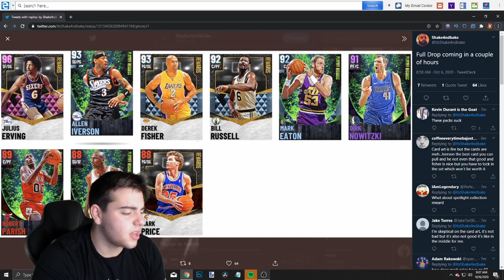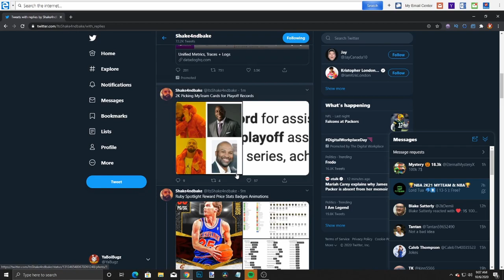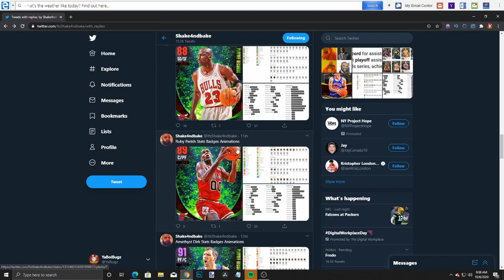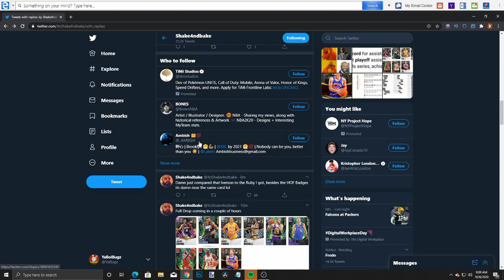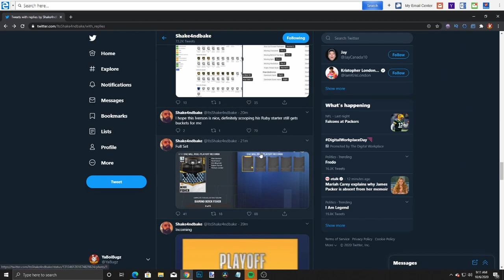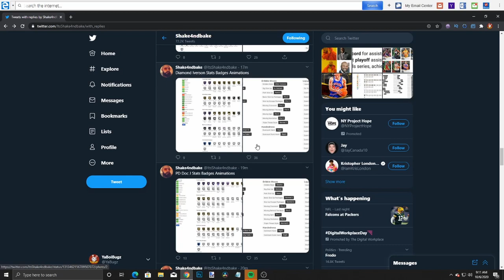INSANE NEW CONTENT COMING TO PACKS! ARE THESE CARDS WORTH IT!? | NBA 2K21 MY TEAM